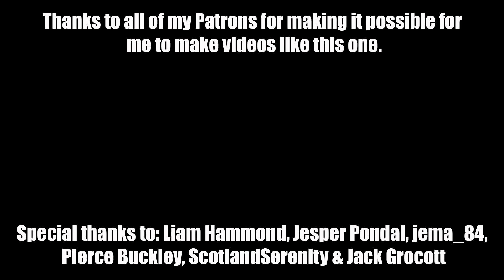Andy's a teenager!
It's Andy's 13th birthday! Come and celebrate with us!

 -- http://
 -- http://